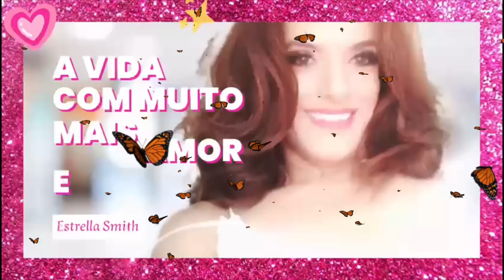MINHA FILHA BIOLÓGICA 3 PARTE.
UMA PEQUENA SECUÊNCIA DOS MEUS ULTIMOS DOIS RELATOS ESTA FILHA MARAVILHOSA E ORGULHOSA QUE ESTOU DE SER SUA MAE.